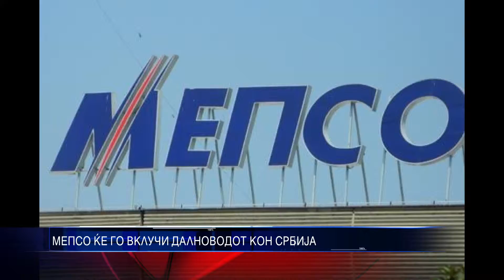МЕПСО ЌЕ ГО ВКЛУЧИ ДАЛНОВОДОТ КОН СРБИЈА 16 11 2015